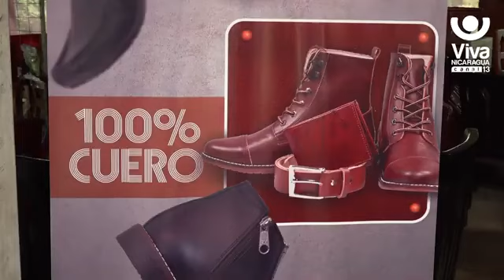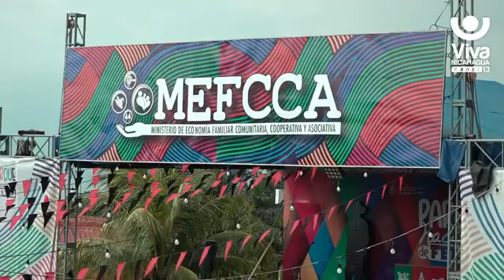Emprendedores Ofertaron sus Productos en el Parque Nacional de Ferias